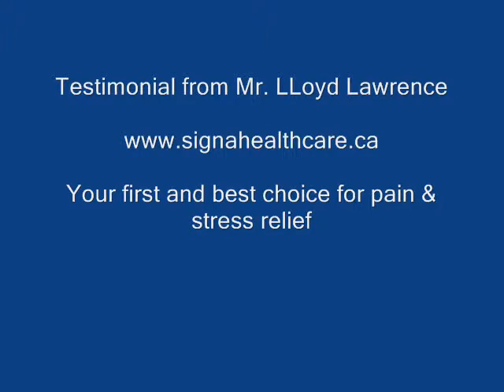Pain Relief with NeedleFree Acupuncture from lepingo.com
Lepingo:  Your 1st  Holistic Choice for Sports Injury and Chronic Pains!

Lepingo:   NeedleFree Acupuncture to Promote Blood Circulation, Energy and Immune System!

                 5000 Years of Ancient Science Powered by Nanotech!

                 Recommended by Sports Medicine & Naturopath Doctors, Chiropractors!

Benefits:

Lepingo:  Natural, No Side-effect, No Drugs, Powered by Nanotech!

Lepingo:  Safe, from EU RoHS compliant material!

Lepingo:  Effective & Quick Recovery after injury;

                 Reusable up to 1000 times; Economical!

                 Convenient, Anytime, Anywhere, Anyhow!

                 No Electricity Needed!